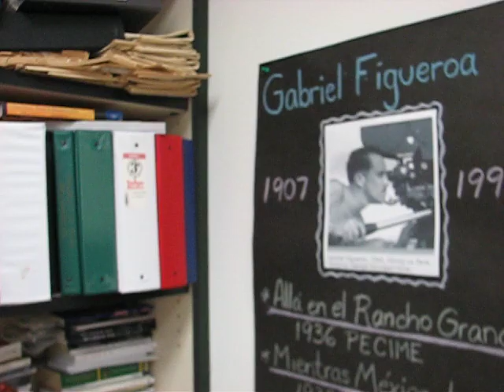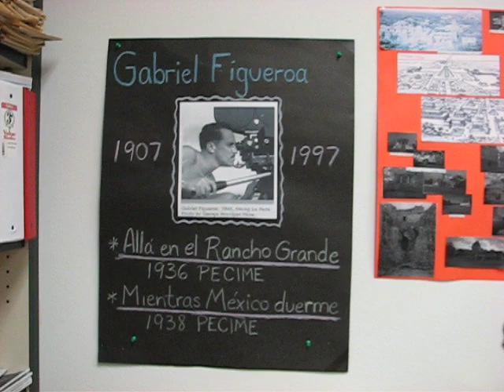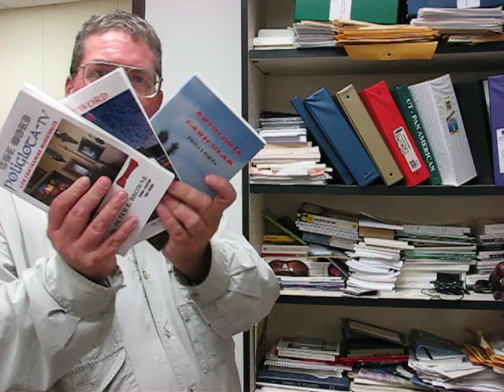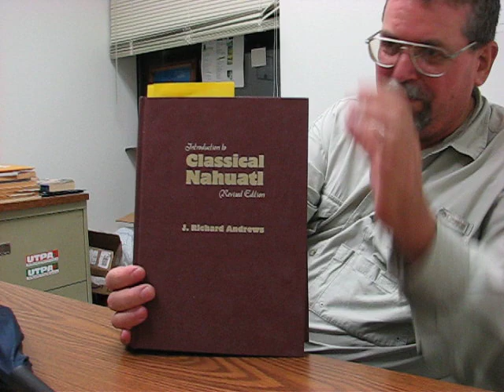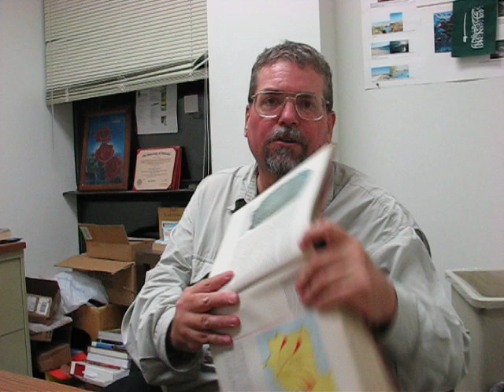Mi oficina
Office of excentric Spanish professor.